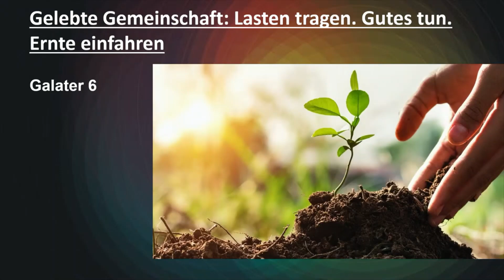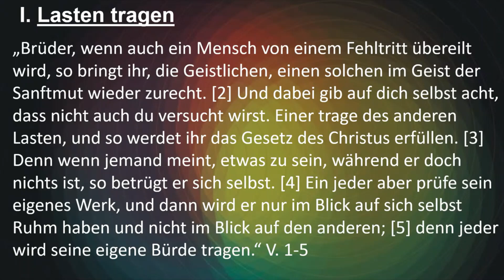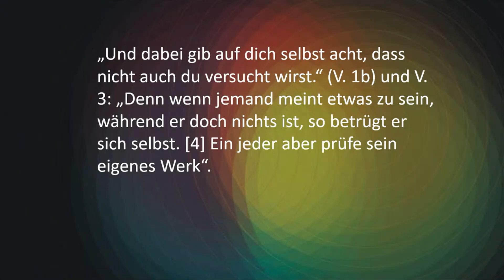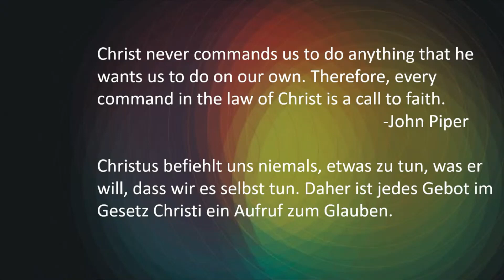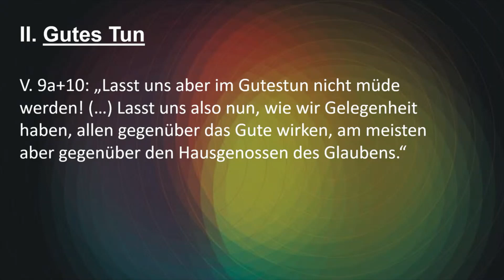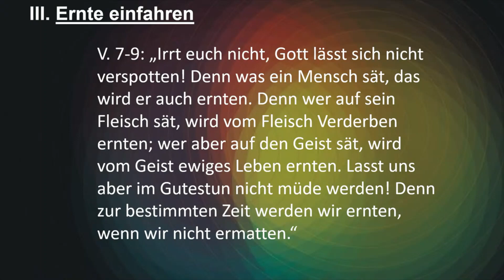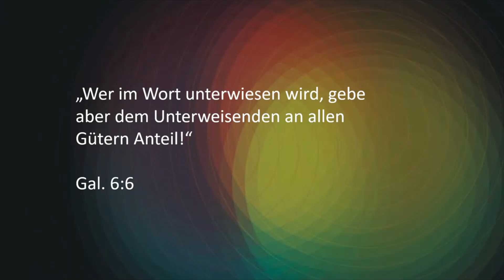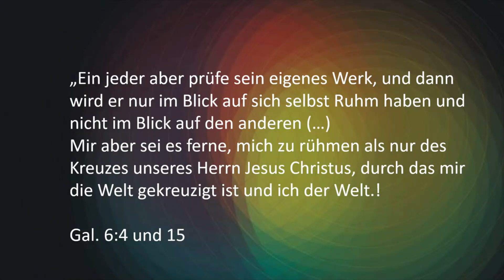Predigt-Thema: Lasten tragen. Gutes tun. Ernte einfahren. (Galater 6, 1-18)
Herzliche Einladung zur Predigt unseres Live-Gottesdienstes vom 25. September 2022.
Thema: Lasten tragen. Gutes tun. Ernte einfahren.
Bibeltext: Galater 6, 1-18

Wir sind die Evangelische Gemeinde Silberburg aus Reutlingen.